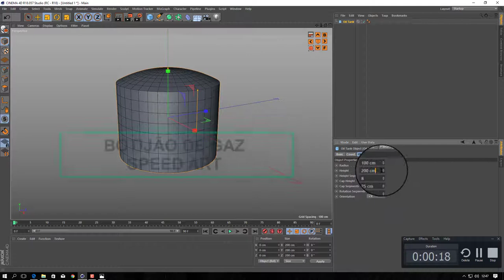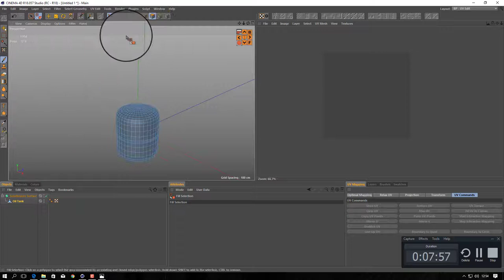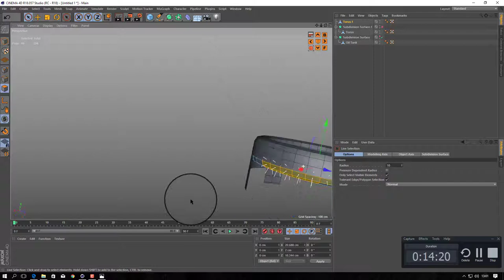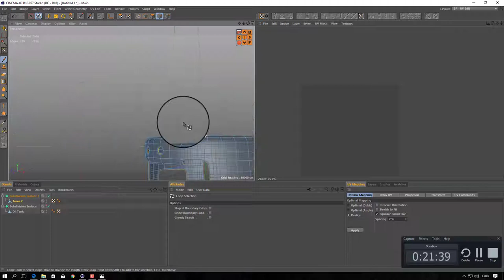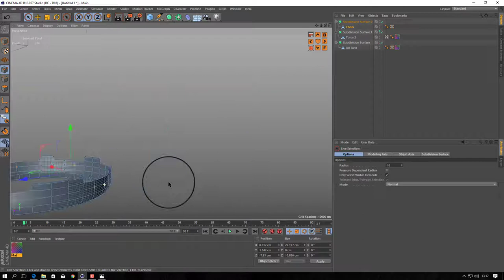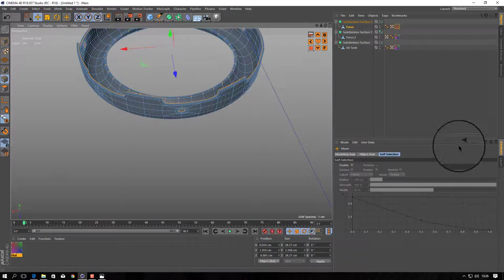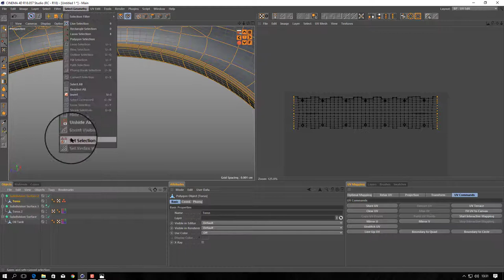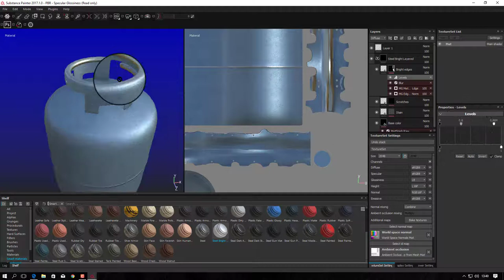SPEED ART C4D BOTIJAO DE GAZ